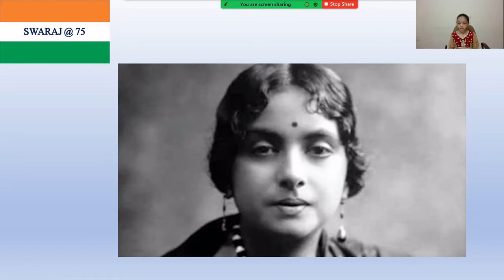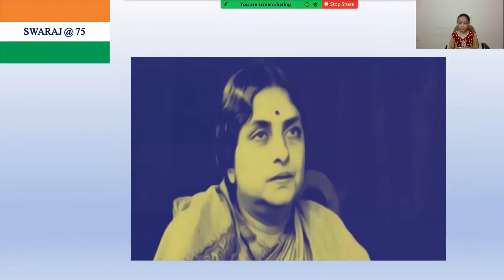Swaraj@75 , Unsung Freedom Fighters, Tararani Srivastava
On the third day,  Asmita introduces you to the woman who lost her husband in the protest but continued his mission despite the grief - Tararani Srivastava